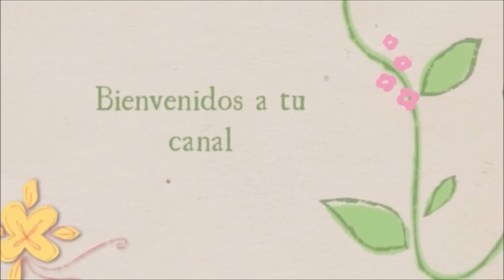Diy Pastel de dulces.... . Diy sweet cake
Hola amigas y os. Este pastel de dulces o con dulces lo realice para un regalo que  hizo mi hijo. A mi el resultado me encanto y luego que ya lo vio mi hija, tambien tenia otro regalito por hacer y le hice uno mas pequeño. Quedan geniales ya sea para algun centro de mesa en alguna piñata o fiestecita que tengas o para regalarselo a una amiga o a un amigo... Y solo utilizamos .. Unos circulos de unicel  de 3 medidas y pintura acrilica y dulces.. y listo tienes el regalo perfecto o tu centro de mesa para tu fiesta.. Si te gustan mis trabajos no te olvides de dejar tu comentario , regalarme tu manita arriba y algo muy importante y que me hace muy feliz.. Que me apoyes compartiendo ... Buenos amigas y os.. Que tengan una linda noche..